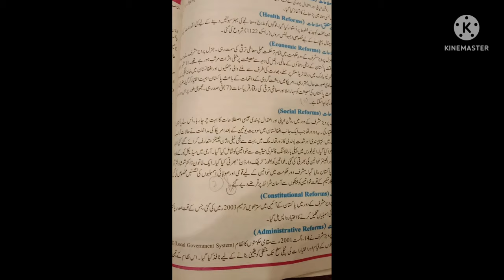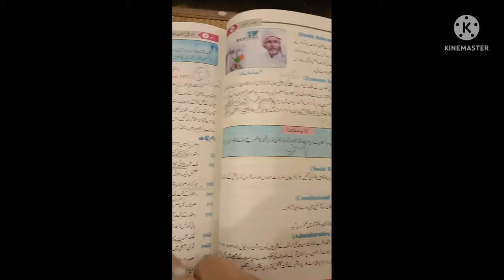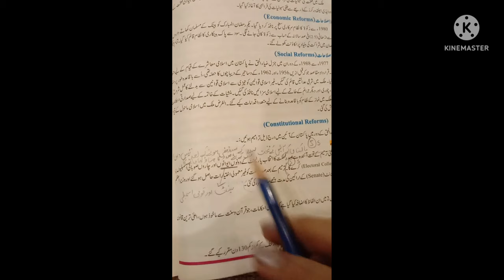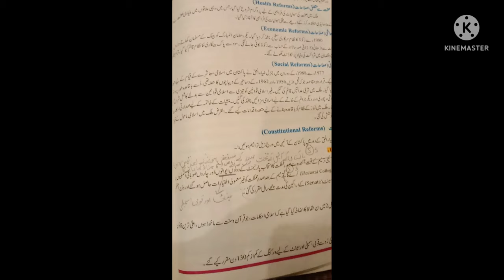Pak. Studies 10th Class Ch:1 Short Questions (New Edition Book)